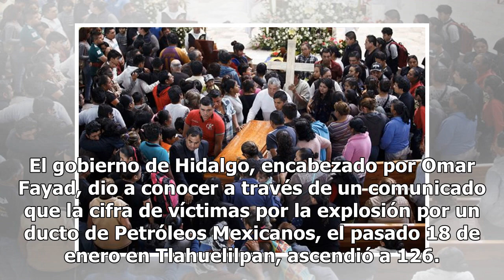Aumenta cifra de fallecidos por explosión en Tlahuelilpan; sube a 126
El gobierno de Hidalgo, encabezado por Omar Fayad, dio a conocer a través de un comunicado que la cifra de víctimas por la explosión por un ducto de Petróleos Mexicanos, el pasado 18 de enero en Tlahuelilpan, ascendió a 126. La cifra aumentó debido a que una persona más falleció en las últimas horas...